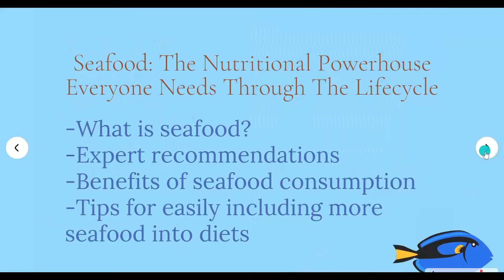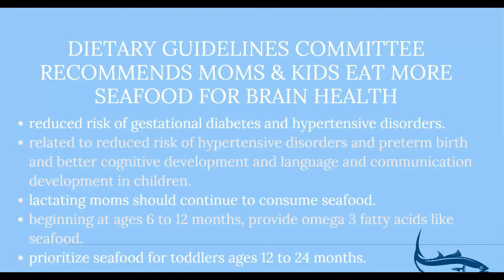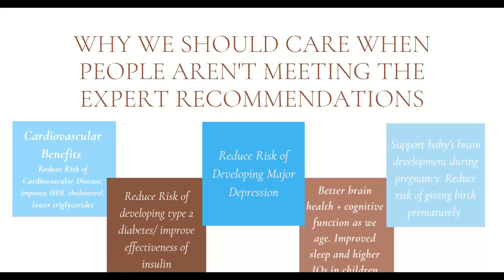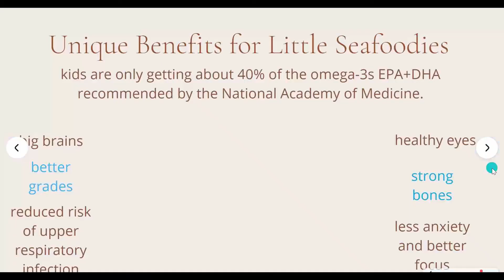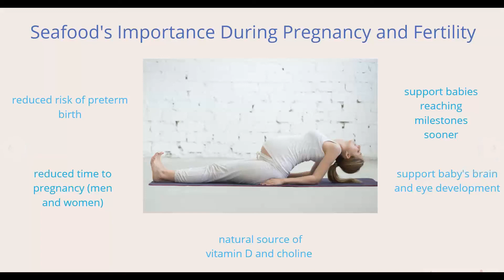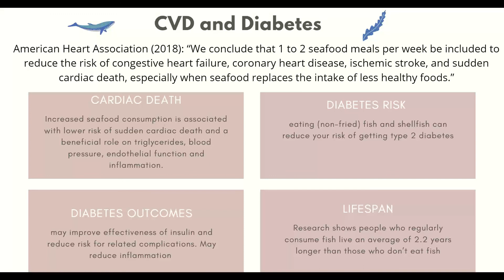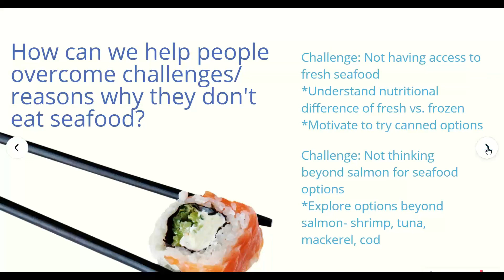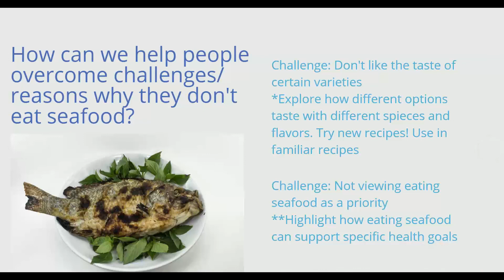A Dive Into Culinary Techniques for the Home Chef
Seafood is an important part of a healthy and balanced diet. It has many nutrients to keep your body working at its best. The Dietary Guidelines for Americans recommend eating at least two servings (8 ounces or more) per week of a variety of seafood, which includes budget-friendly options like canned and frozen seafood. However, less than one in five Americans meet this goal, often citing insecurities of cooking fish and shellfish.
Seafood is the whole package your body needs for optimal wellness, and many prominent health organizations say to make seafood – fish and shellfish – the main protein food on your plate at least twice a week. One of the biggest challenges many consumers face is knowing how to select, prepare and cook seafood. There are numerous ways of cooking seafood to create incredibly tasty and nutritious meals. There’s also a wide range of seafood to choose from and a variety of cooking methods that can be applied to most types of fish and shellfish.